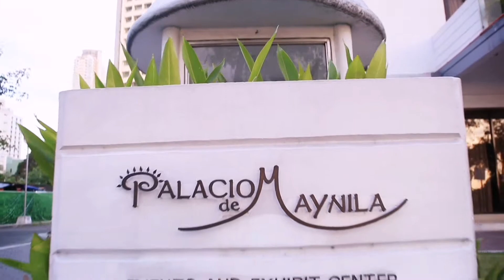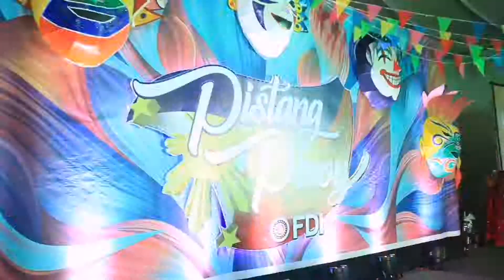FDI Christmas Party 2018 Pistang Pinoy Theme